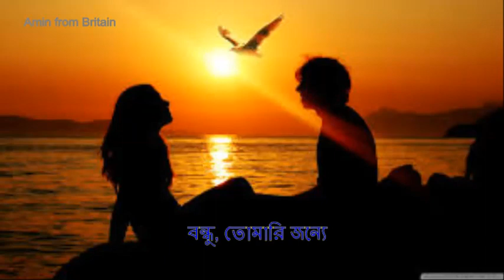Bondhu Tomari Jonne by Pratul Mukhopadhyay/Mukherjee বন্ধু, তোমারি জন্যে - প্রতুল মুখার্জী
বন্ধু, তোমারি জন্যে - প্রতুল মুখোপাধ্যায়

গিয়েছিলাম পাখির হাটে, কিনেছিলাম পাখি ||
বন্ধু, তোমারি জন্যে, তোমারি জন্যে, তোমারি জন্যে, তোমারি জন্যে |

গিয়েছিলাম ফুলের হাটে, কিনেছিলাম ফুল |||

গিয়েছিলাম লোহার হাটে, কিনেছিলাম শেকল, ভারী শেকল, বন্ধু, তোমারি জন্যে ||

শেষে,
বাঁদির হাটে গিয়েছিলাম, খুঁজেছিলাম তোমায়, পাইনি খুঁজে তোমায় ||
বাঁদির হাটে, আমি খুঁজে খুঁজে হন্যে ||
তোমারি জন্যে, তোমারি জন্যে |

বন্ধু, তোমারি জন্যে, তোমারি জন্যে, তোমারি জন্যে, তোমারি জন্যে, তোমারি জন্যে, তোমারি জন্যে |

Pour toi mon amour
-Jacques Prevert

Je suis allé au marché aux oiseaux
Et j'ai acheté des oiseaux
Je suis allé au marché aux fleurs
Et j'ai acheté des fleurs
Je suis allé au marché à la ferraille
Et j'ai acheté des chaînes
De lourdes chaînes
Et je suis allé au marché aux esclaves
Et je t'ai cherchée
Mais je ne t'ai pas trouvée
Mon amour